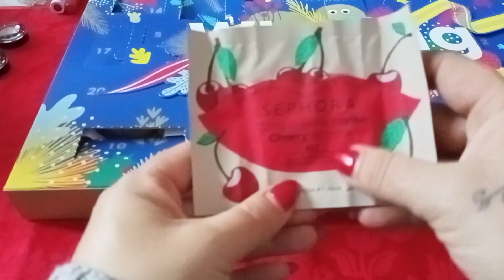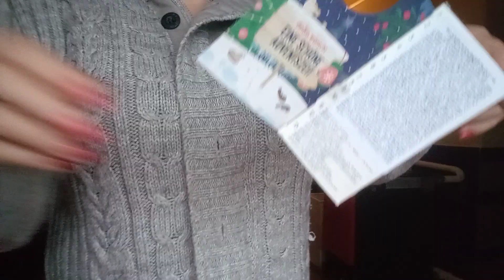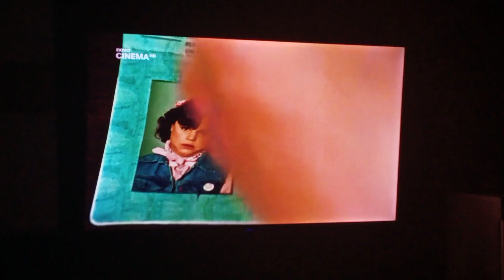Zkouším masku na rty 🎄Prasárna ke svačině /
Poslední adventní neděle, teď už to bude sešup :-)
Zkouším masku na rty, prasácká svačina a sójový salát.
Video neobsahuje žádnou placenou ani jinou spolupráci.
RCEPT NA SALÁT
Kde mě najdete?

Videa stříhám v aplikaci YOUCUT a odtud je i použitá hudba.